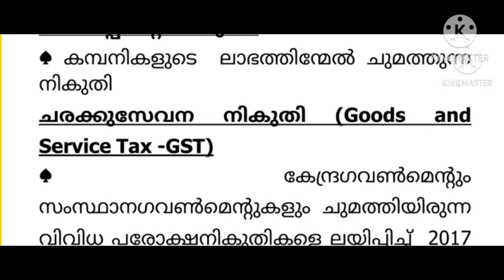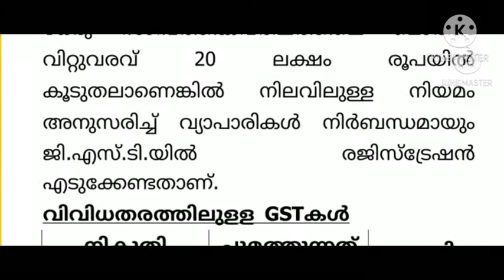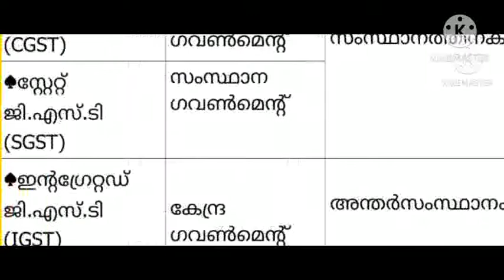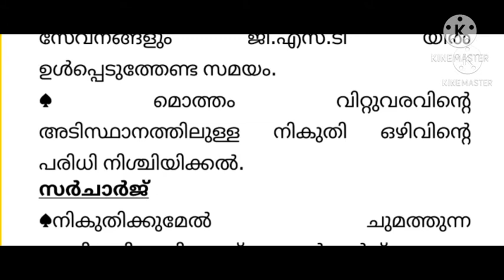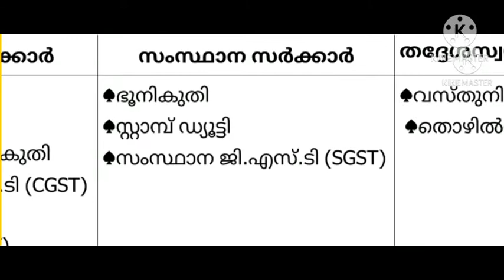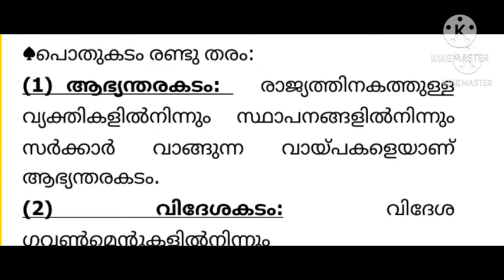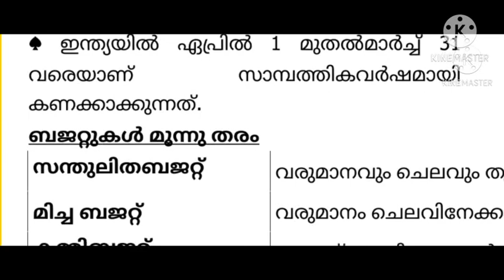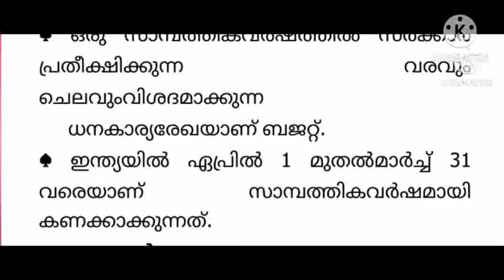ക്ലാസ്സ് 10, സാമൂഹ്യശാസ്ത്രം 2, പൊതു ചെലവും പൊതു വരുമാനവും